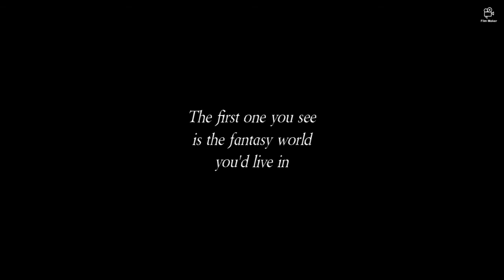The 1st One You See | Your Fantasy World | 4 of 8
Comment which one you got below!